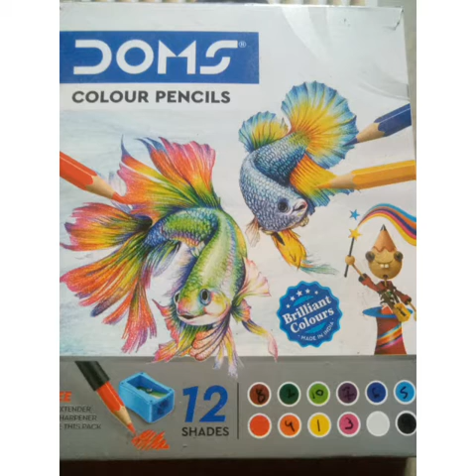how to draw iron man Tony stark😍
hai i am going to draw iron man Tony stark with colour pencils.

colour- yellow
             brown
             orange
             black
             red

I hope that you shall like this video.